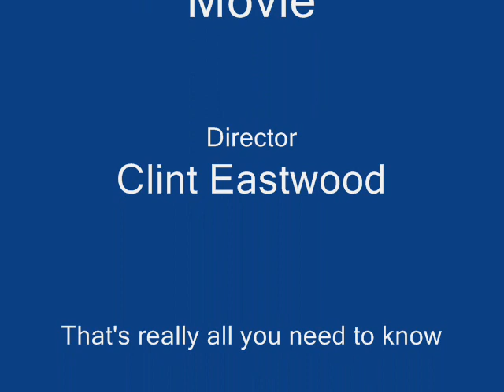Louise and Jan on Babs and Flynn, Seaton Carew, 19 Oct 2012